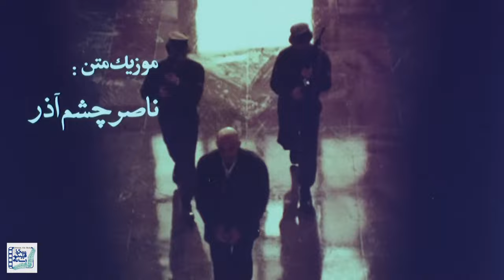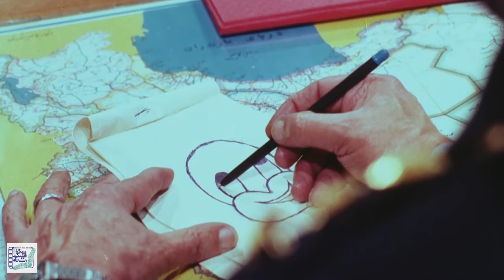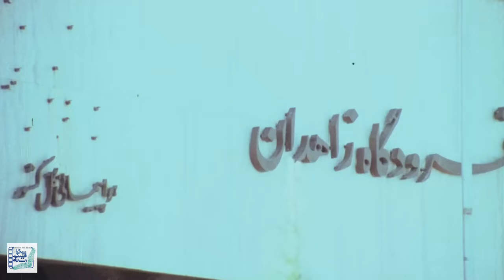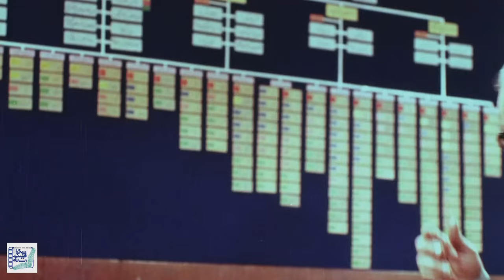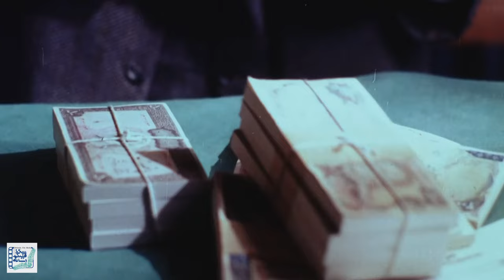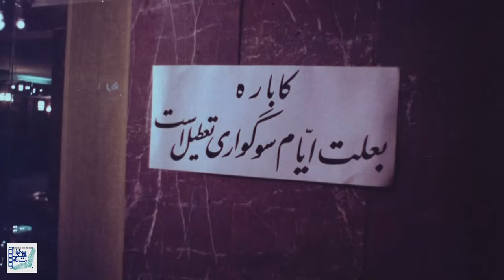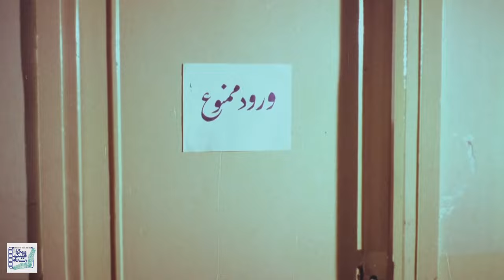جمشید هاشم پور و فخری خوروش در فیلم تاراج | Taraj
فیلم تاراج - کامل

خلاصه داستان:
زینال بندری، قاچاقچی سابقه‌دار تریاک، دستگیر و روانه زندان می‌شود اما با پرداخت رشوه محکومیت خود را به حبس تقلیل می‌دهد و پس از یک سال، به‌دلیل خوش‌رفتاری، آزاد می‌شود. بار دوم، پس از درگیری و مجروحیت، تصمیم می‌گیرد علیه قاچاقچیان مواد مخدر با پلیس همکاری کند اما…

بازیگران:
جمشید هاشم پور ، بهزاد جوانبخش، فخری خوروش، سعید نیوندی، حسن زندی و…

کارگردان: ایرج قادری
تهیه کننده: حاج محمد توبه‌خواه
نویسنده: علیرضا داودنژاد

ژانر:خانوادگی،اجتماعی

Film Taraj - Full Movie

Synopsis:
Zeinal Bandari, a former opium trafficker, is arrested and sent to prison, but reduces his sentence to a bribe by paying a bribe, and is released a year later for good behavior. For the second time, after a fight and injury, he decides to cooperate with the police against drug traffickers, but…

Cast:
Jamshid Hashempour (Aria), Behzad Javanbakhsh, Fakhri Khorvash, Saeed Nivandi, Hassan Zandi and…

Director: Iraj Ghaderi
Producer: Haj Mohammad Tobekhah
Author: Alireza Davodenjad